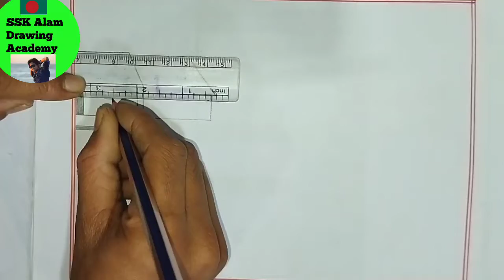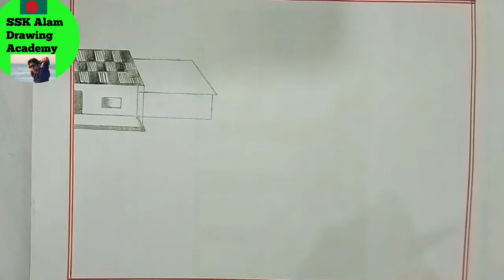How to draw a beautiful Village Picture ((গ্রামের সুন্দর দৃশ্য সহজে আঁকার নিয়ম))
SSK Alam drawing Academy

Let,s Learn How to draw a Beautiful  village picture Stap by Stap  Very easy and Simple..

Today I will be Drawing Beautiful  village  Picture  It's  Very Easy Drawing tutorial
Name:  Beautifu Village  picture
Artist-Md:Jahangir  Alam